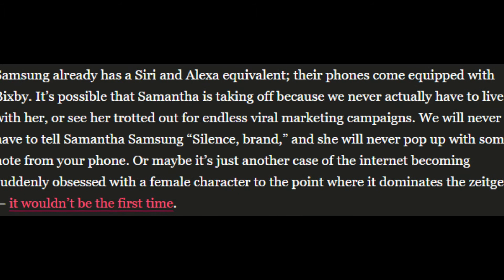What is Samsung thinking?